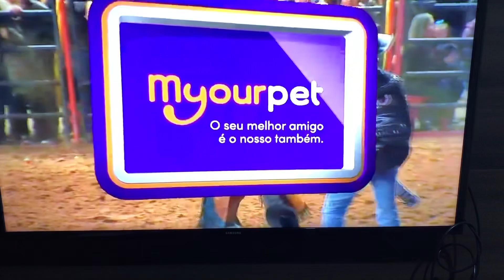COMITIVA na semifinal de Americana